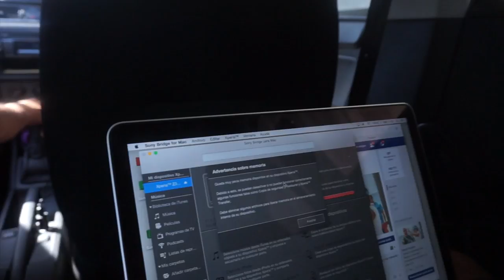Perdí medio cuerpo. Pero me quitas la bici y me matas.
Juanjo es una bestia parda. No por ser Campeón del Mundo. Ni por el gran deportista que es. Ni por cómo motiva a los demás. Sino por sus ganas de seguir. Lujo rodar con él para Bollé con Gordon Seen!